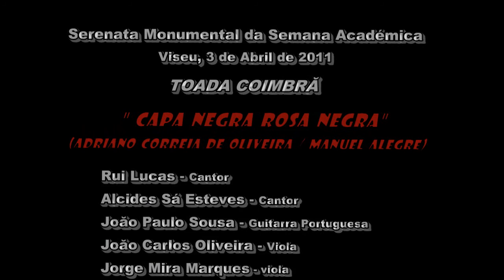"Capa Negra Rosa Negra" (A. C. Oliveira / M. Alegre) - TOADA COIMBRÃ - Viseu 03.04.2011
Serenata Monumental da Semana Académica de Viseu 2011
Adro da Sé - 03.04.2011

TOADA COIMBRÃ

"Capa Negra Rosa Negra"   (A. C. Oliveira / M. Alegre)

Alcides Sá Esteves - Cantor
João Paulo Sousa - Guitarra Portuguesa
João Carlos Oliveira - Viola
Jorge Mira Marques - Viola